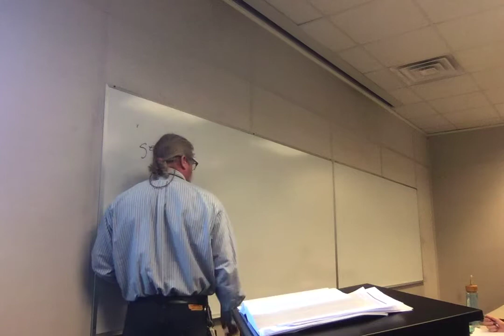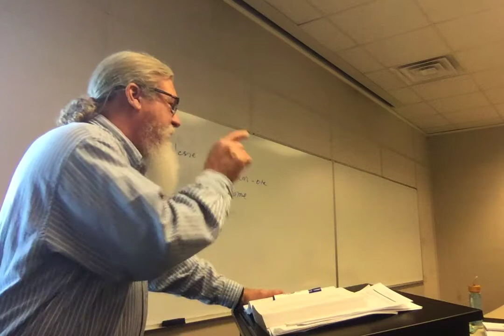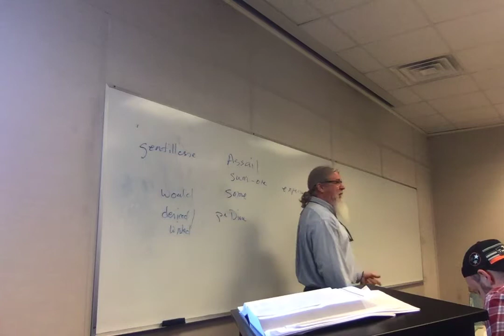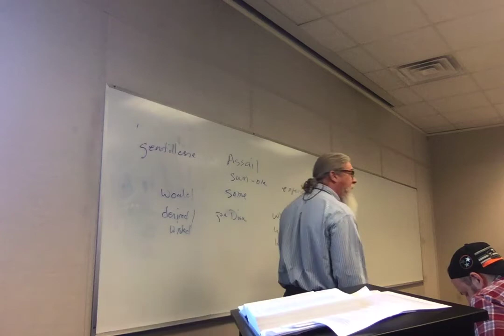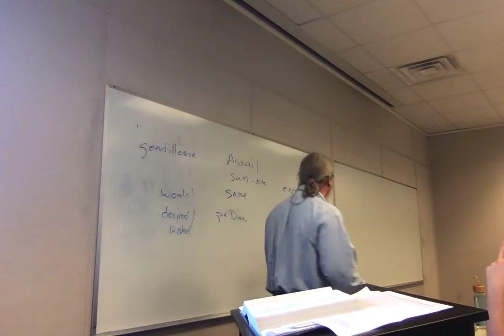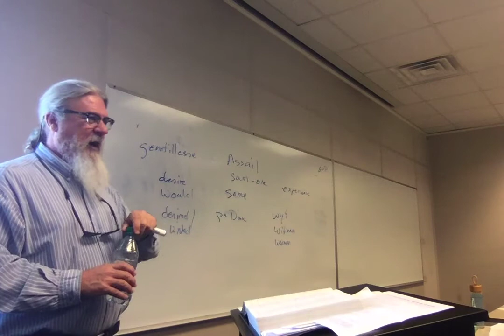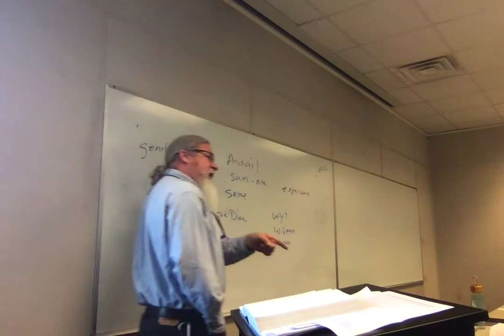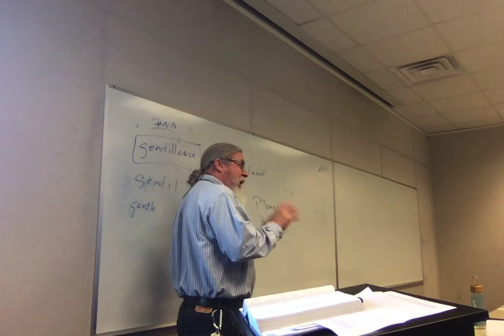ENGL 3010 Sp 19 Lecture 14/17 Wife of Bath 2